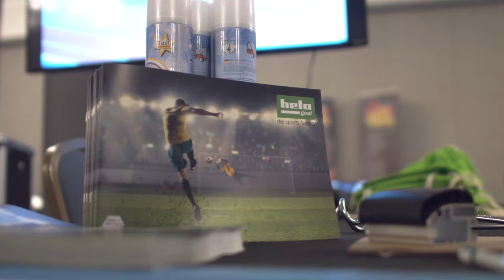Helo Goal present at Winter Summit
Through German manufacturing, Hello goal build infrastructure for soccer, including goals and dismountable playing fields using design and materials of the highest quality, achieving a result that exceeds any safety standard. // A través de manufactura alemana, Hello goal construye infraestructura para el futbol como porterías y campos de juego desmontables utilizando diseño y materiales de la más alta calidad, logrando un resultado que supera cualquier estándar de seguridad.